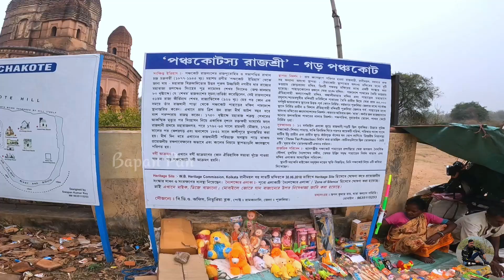মাইথন ভ্রমণ ২০২৩ | Maithon Dam Tour with Panchet and Garh Panchakot | Bapan Pan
মাইথন ভ্রমণ ২০২৩ | Maithon Dam Tour with Panchet and Garh Panchakot | One Day Bike Tour | Bapan Pan

In this video you will see Video Maithon dam in dhanbad jharkhand .The Maithon Dam is located at Maithon, 48 km from Dhanbad, in the state of Jharkhand. It is 15,712 ft (4,789 m) long and 165 ft (50 m). high. This dam was specially designed for flood control and generates 60,000 kW of electric power. There is an underground power station, the first of its kind in the whole of South East Asia. The dam is constructed on the Barakar River. The lake is spread over 65 square kilometres (25 sq mi).

Hotel Booking -:
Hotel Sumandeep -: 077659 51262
Mahulban Hill Resort -: 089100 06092
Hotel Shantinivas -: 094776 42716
Majumdar Nivas -: 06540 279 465

Your quaries-
মাইথন ভ্রমণ ২০২৩,
Maithon Dam Tour with Panchet and Garh Panchakot,
One Day Bike Tour,
Bapan Pan,
maithon dam,
maithon dam dhanbad,
panchet dam,maithon dam tour,
maithon dam trip,
maithon dam travel guide,
maithon,
maithon dam asansol,
maithon dam ka video,
maithon dam video,
maithon dam barrage,
maithon tourist spot,
maithon dam history,
garh panchakot purulia,
garh panchakot,
garh panchakot tour,
garh panchakot resort,
garh panchakot history,
garh panchakot purulia tour,
kalayaneswari mandir,
kalayaneswari mandir asansole,
kalayaneswari temple maithon